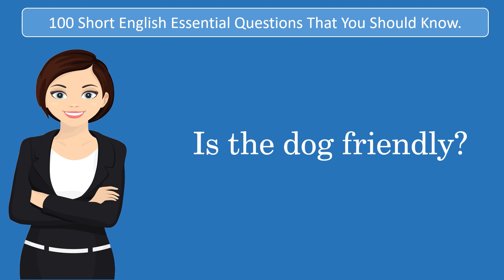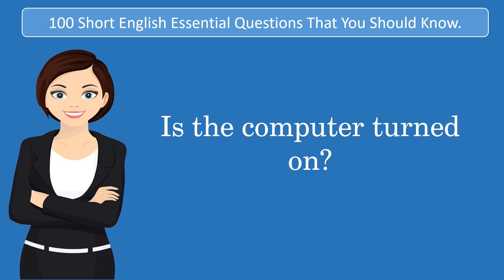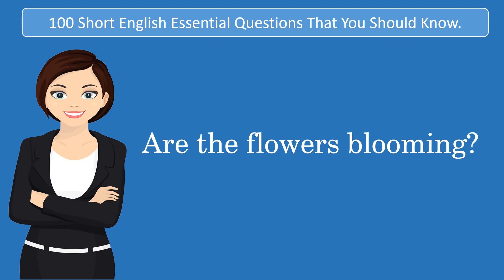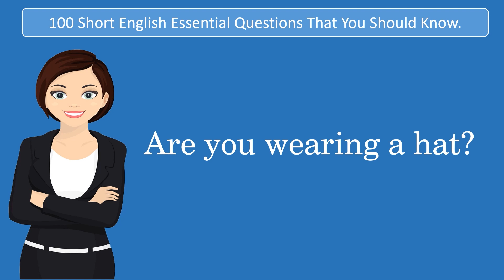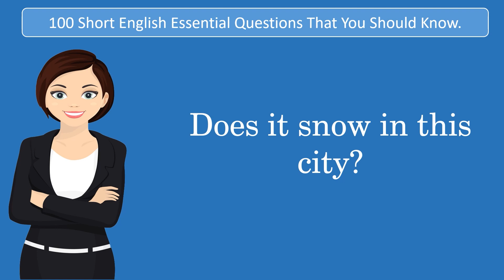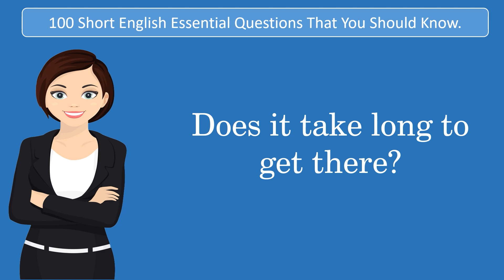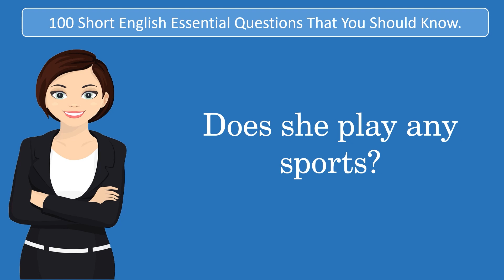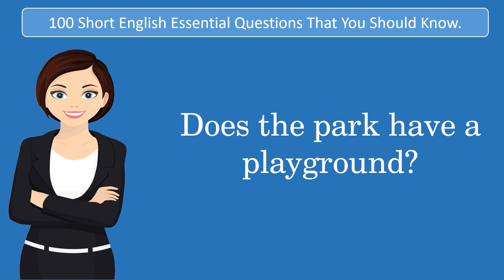Learn English Conversations - 100 essential English Questions that will shock your English Level.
dear Friends.
in this video you will learn 100 essential English questions for Daily life.